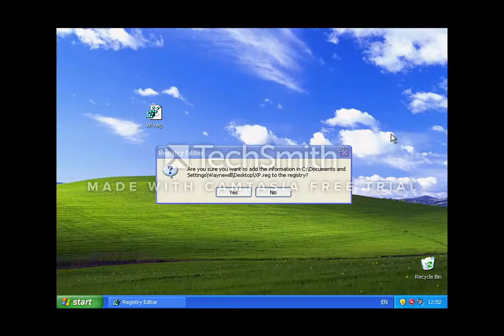25 Sounds You'll Never Forget - 90's Kids Only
The 25 Sounds:
00:02 American Dragon: Jake Long
00:10  Brandy & Mr. Whiskers
00:21 Windows XP Error Sound
00:28 Metro Goldwyn Mayer Intro Sound Effect
00:42 Classic Walt Disney Pictures Intro Sound Effect
00:54 Titanic Theme Music
01:16 GTA San Andreas Theme Song
01:39 GTA Vice City Mission Complete Theme
01:47 Lilo & Stitch
02:00 The Sims 1 Theme Music
02:12 Tarzan
02:25 MSN Messenger Message Sound
02:30 Kim Possible
02:43 TELETUBBIES
03:14 Disney Movie Intro
03:28 Heidi
03:44 SUPER MARIO (video game)
03:54 Icy Tower (video game)
04:05 Digger (video game)
04:22 Old Nokia Ringtone
04:27 Windows XP - Turn On\Off Sound Effect
04:38 Windows Vista
04:42 Motorola Ringtone
05:00 Tarzan (video game)

Like our page on Facebook for the latest news!